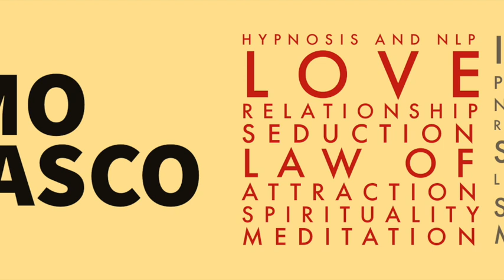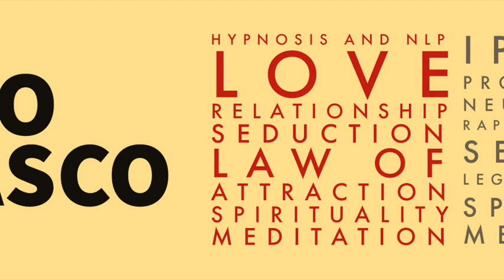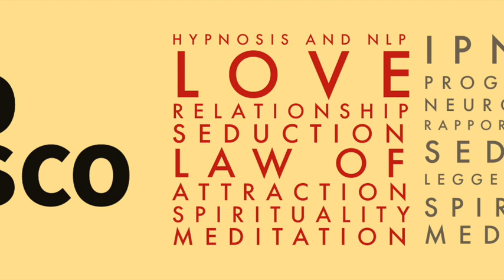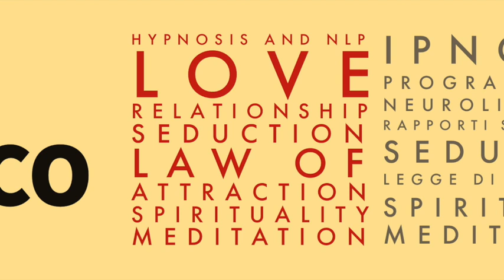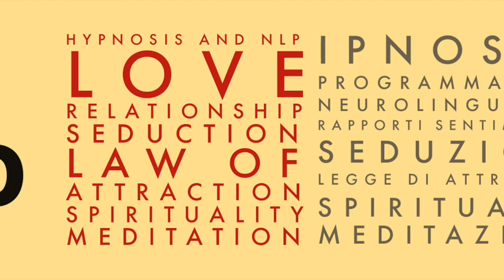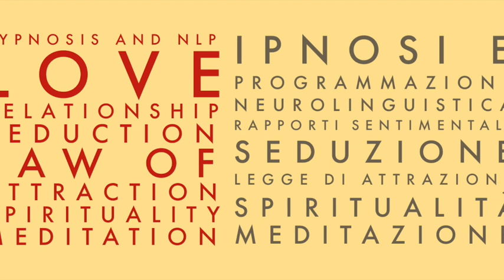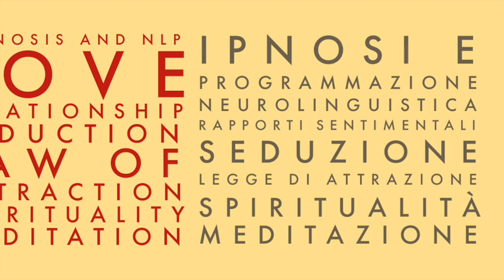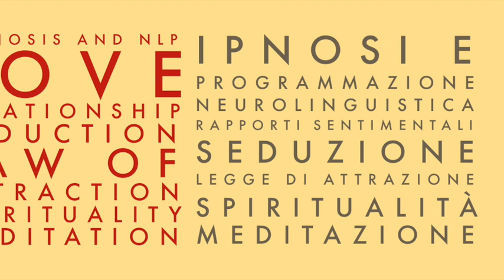Musica per la meditazione e la ristrutturazione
Musica per la# meditazione e la ristrutturazioneIscrivetevi ed attivate le notifiche qua sopra ↑ cliccando sulla campanella 🔔 IMPORTANTE !!! ;-) ⬇ ⬇ ⬇ APRI E LEGGI QUI SOTTO ⬇ ⬇ ⬇